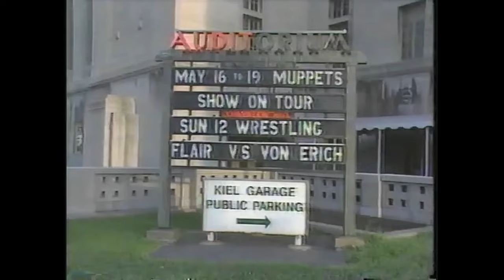Ric Flair Arrives In St. Louis, Prepares For Kevin Von Erich ("Von Erichs At The Chase" Preview A)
Narrated by Joe Dombrowski

See the lavish lifestyle that the World's Heavyweight Champion leads as Ric Flair comes to town, enjoys the finer things in life, then heads to Kiel Auditorium to defend the "ten pounds of gold" against #1 challenger Kevin Von Erich!

See this segment, and match, in its entirety as part of "Von Erichs At The Chase: Kerry, Kevin & David in St. Louis" available NOW!

DVD: Joe-Dombrowski.com
Digital: ProWrestlingLibrary.com

Full description:

The Von Erichs may be synonymous with Dallas, but their fame and popularity spans the globe. Before the days of nationally televised promotions, wrestlers would travel from territory to territory to build their fanbase and reputation, encountering a different style and vibe in every area. Kerry, Kevin, and David Von Erich traveled all over to solidify the Von Erich reputation, but their time spent in St. Louis is often overlooked. Promoted by Sam Mushnick, and known for the legendary “Wrestling At The Chase” television show, St. Louis was where to go to prove you were a true wrestler’s wrestler and could hang with the sport’s finest athletes. Could the three Von Erich brothers fit the bill? From the historic Chase Ballroom to Kiel Auditorium and the Checkerdome, check out some of the Von Erichs’ most historic battles in the “Gateway to the West” and judge for yourself!

See Ric Flair put the most prestigious title in wrestling – the NWA World’s Title on the line in front of a rabid crowd, as he’s challenged by both Kerry and Kevin Von Erich in two separate title bouts!

David Von Erich pursues the same “Ten Pounds of Gold” in two battles against “The Greatest Wrestler On God’s Green Earth, Harley Race!

Kerry and Greg “The Hammer” Valentine engage in two fierce battles centered around the Missouri State Heavyweight Title!

Rare film reel footage captures Kevin teaming with Gary Young to oppose the legendary Bruiser Brody & Buck Robley!

David teams with Ted DiBiase to oppose Baron Von Raschke & Dick Murdoch, then steps into singles competition against Bobby Jaggers!

Kevin battles the likes of Ken Patera, Dick Murdoch and Billy Robinson one-on-one, and joins the legendary Gene Kiniski to tag against Murdoch and Bulldog Bob Brown!

Rufus R. Jones teams with David to oppose Harley Race & Greg Valentine, and joins Kerry to battle the likes of JJ Dillion & Ray (Hercules) Hernandez!

Kerry steps into singles action against Buzz Tyler (w/Crusher Blackwell ringside!), and even a very young Al Snow!

Kevin demonstrates his painful bodyscissors on legendary commentator Larry Matysik!

Plus: Interviews, exclusives and more! Over 30 matches in all! Total runtime: 6 hours!

DVD: Joe-Dombrowski.com
Digital: ProWrestlingLibrary.com